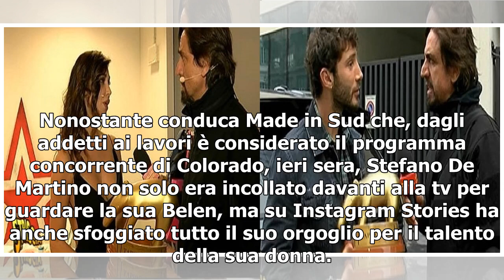Belen e Stefano De Martino di nuovo insieme/ "Non tutti i divorzi vanno a buon fine"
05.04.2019 - Stella Dibenedetto Belen e Stefano De Martino a Striscia la Notizia - Screenshot da video L’annuncio che tutti stavano aspettando è arrivato. Belen e Stefano De Martino hanno parlato del gossip su loro ritorno di fiamma ai microfoni di Striscia la Notizia. Ad incontrare la showgirl arge...